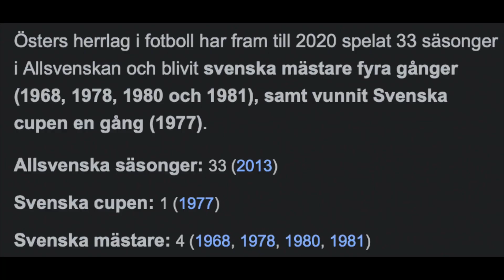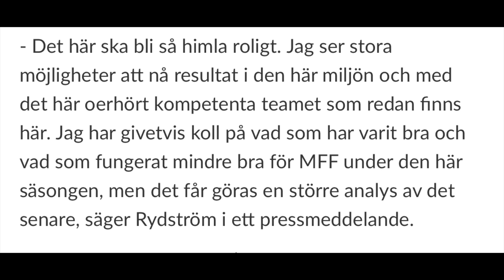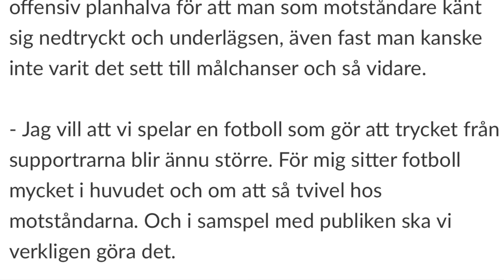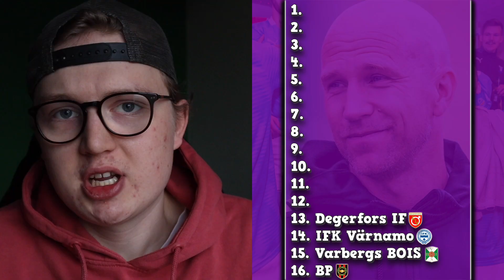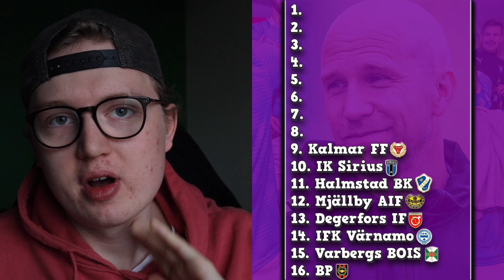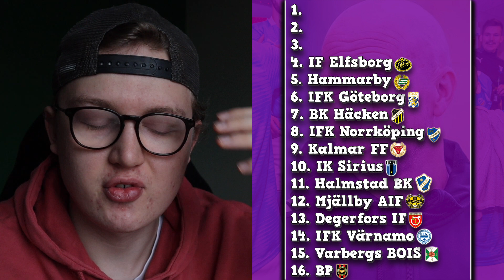TIPPAR ALLSVENSKAN 2023